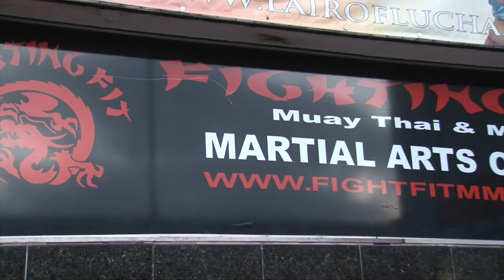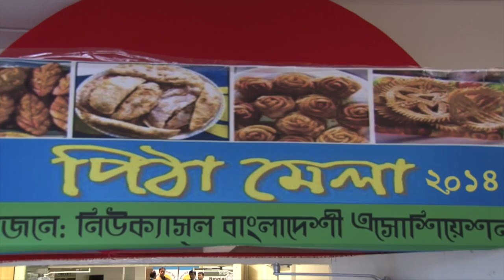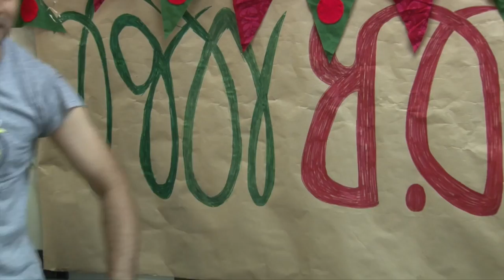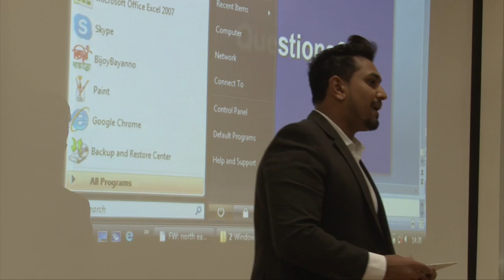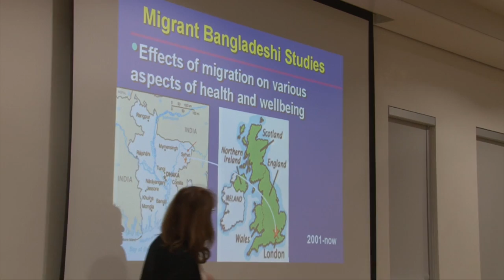কিছু কথা—-পর্ব ৫ MEET THE MIXED MARTIAL ART FIGHTER FROM NORTH EAST OF ENGLAND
Mixed Martial Arts Fighter to inspire community